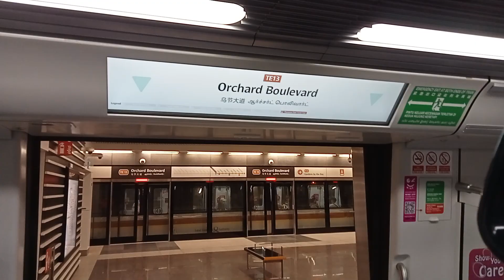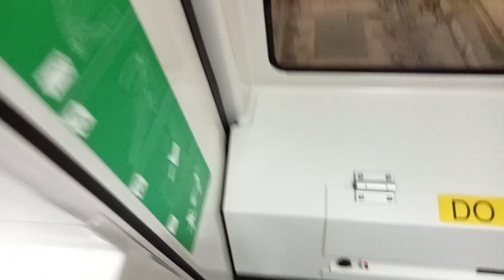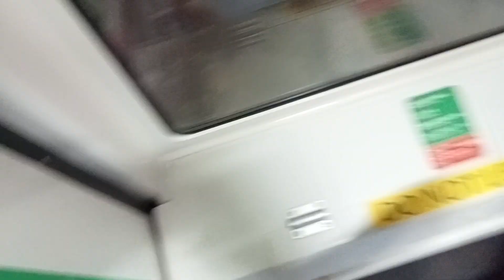[SMRT]CT251 Set 2050 from Orchard→Stevens(»Woodlands North).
Date:15/4/23

trip Description:
Shawn films set 2050,A KSF CT251 travelling from TE14/NS22 Orchard to TE11/DT10 stevens for TE1 woodlands North.

Train details-
CT251(2050)
TRN:TR006
Towards:Woodlands North(13)
Car:20501 A1/B1
Motor:IGBT VVVF Mitsubishi Electric
Line:Thomson East Coast Line
Depot of origin:Mandai depot
Final destination Depot:Mandai depot
AM/PM/Full Day:Full Day Late Night(Replaced by set 2027)

UPDATE:WITH LTA RETIRING KHI'S AND SIE'S AND KNS,THE ADMIN WILL FILM MORE OF THIS TRAINS THAT HAVE PROVIDED FOR US AS ONE SINGAPOREAN IN SINGAPORE.